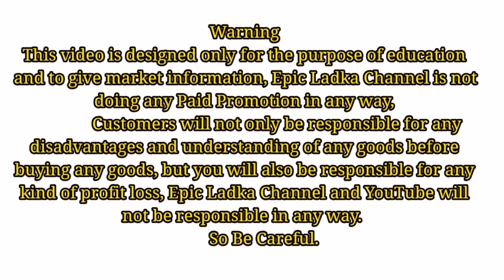सबसे सस्ता पर्स मार्केट ! IMPORTED LADIES PURSE WHOLESALE MARKET ! SADAR BAZAR !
Shop Address: Style Bags
2895, Teliwara, Bahadurgarh Road, Sadar Bazar, Delhi- 110006

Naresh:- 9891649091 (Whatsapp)